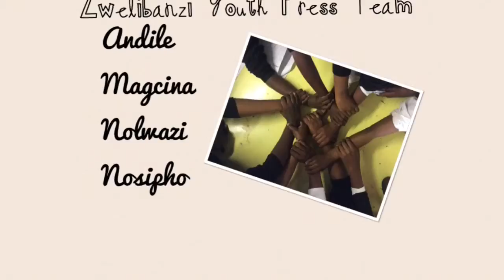Zwelibanzi High School - endGBV: Don't let GBV tear you up